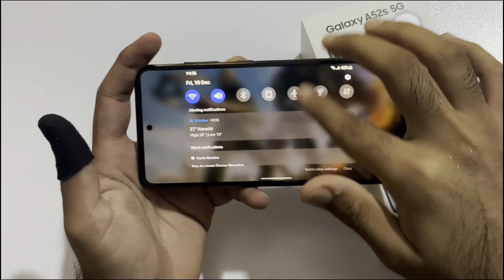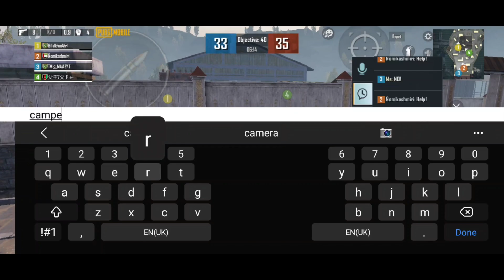SAMSUNG GALAXY A52S 5g - PUBG TEST.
SC:@maaz.ameem

PUBG I'D
SHOT ON a52s